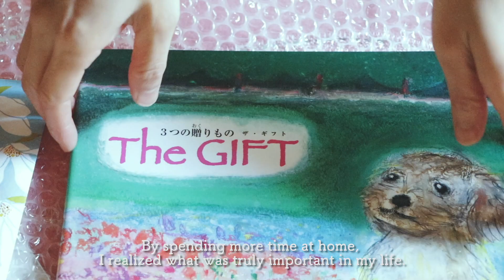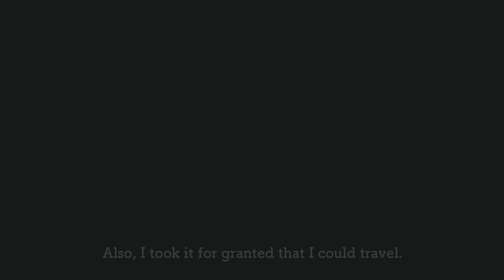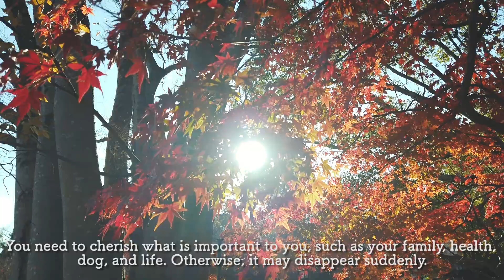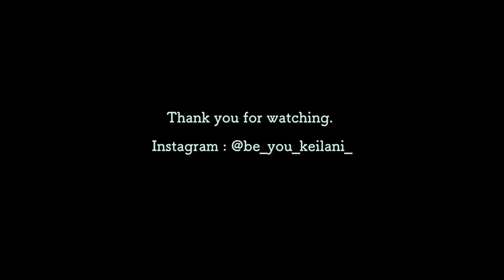【暮らしvlog】繊細さん (HSP）の幸せの見つけ方 | しあわせ虫眼鏡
こんばんは、ケイラ二です☺️

皆さんにとって2020年はどんな年でしたか？コロナ禍、色々な事を考え
させられた一年となりました。最近物忘れが激しくなって来たので、こうして自分が何をして来たのが動画に記録しているのは良い事だなと改めて感じました🎬🐕🍵

🎬 オススメ動画 :

●【和室と北欧インテリア】好きなものに囲まれて和室をモダンでおしゃれな空間に | HSPと季節性うつ

SNS等でのシェアも大歓迎です。大変励みになります😃